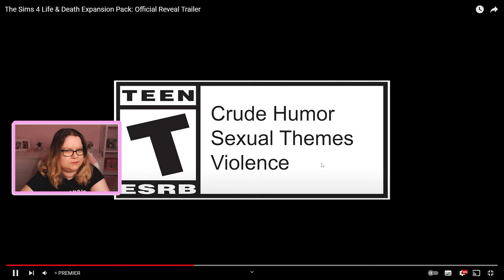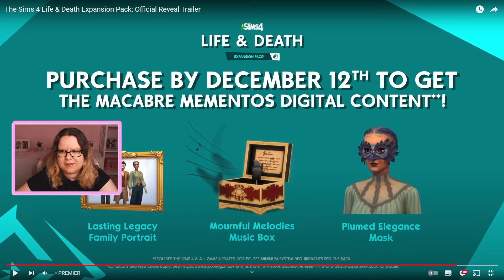The Sims 4: Life and Death Előzetes elemzés